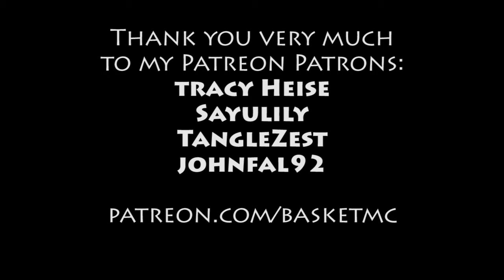The Inner Core - Ragecraft 3 with Team B.S. - E106